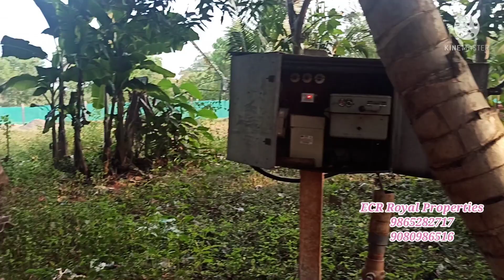ID 291:Farmland For Sale ECR pondicherry!Auroville Aashram Maatri Mandir!3.5 Acre Mr.Ashi 9865282717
A wonderful property in ECR
Auroville pondicherry
just 7.5 km from ECR road
just 10 mnts Driving from ECR road
Just 15 mnts Driving Maatri Mandir
Beautiful Atmosphere Property
Foresty jungle feeling Farmland
Located near Residential Area
Nearby Resorts
Restaurant
Beautiful Coco Farmland
Surrounded by Cashew tree Farmlands
NearbyGated community
Meditation centre
yoga center
Spa
Tourist Spot s
pure RED SOIL property
sweet Drinking water source
Fully wired fencing with Gate
EXtent : 3.5 acres

For further Details WhatsApp r Cl me above given numbers

ECR Royal Properties in chennai###
ECR Properties For Sale###
farmland property for sale near chennai farmland​ property for sale in chennai farmland​ for sale near chennai farmland​ for sale in chennaR